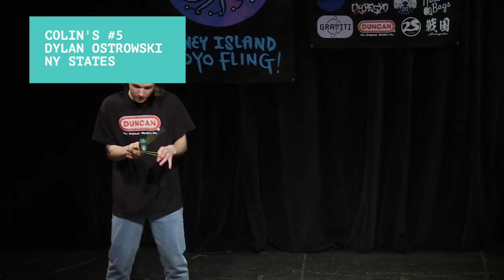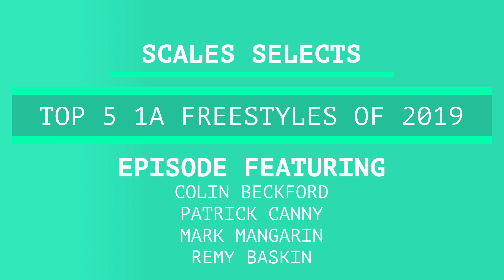Scales Selects - Top 5 1A Freestyles of 2019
In this discussion, Colin, Mark, Patrick, and Remy each go through and list out their top 5 favorite 1A routines from 2019. What were yours? Who did we snub?